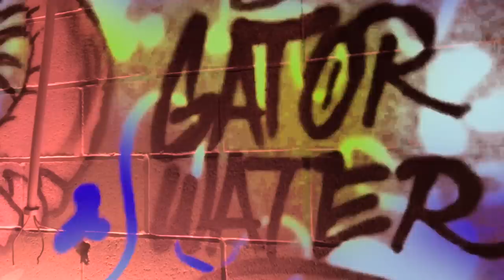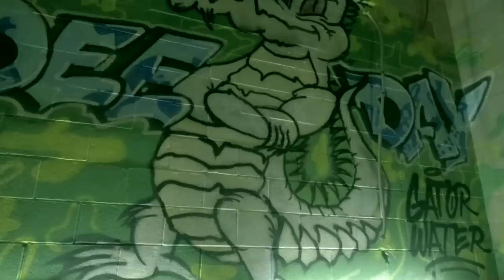DeeDay - Get Like Me [Official Video]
New Orleans native DeeDay moves through a purge-style night in the official visual for "Get Like Me".

Directed By Roux Productions
Edited by Kdbu